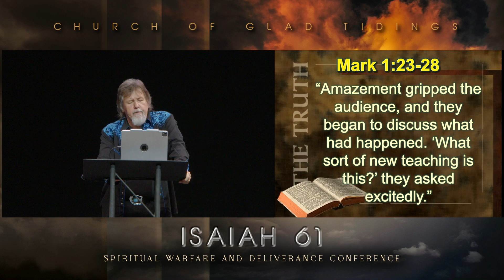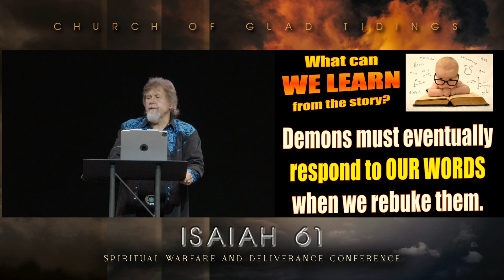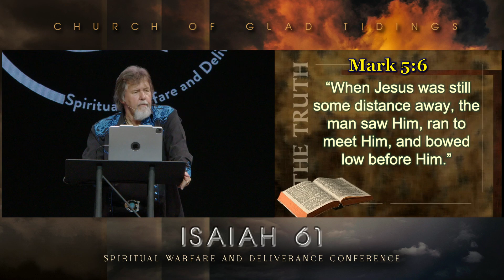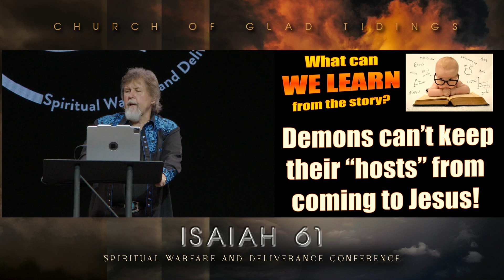Session 8 | IS61 | Tearing Down Strongholds - Part 1 | Pastor Dave Bryan - Oct 30th